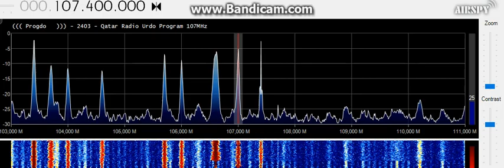Via spyserver in Qatar - FM part 2